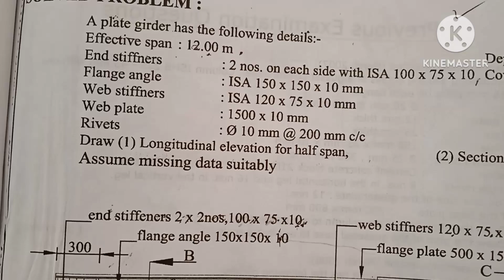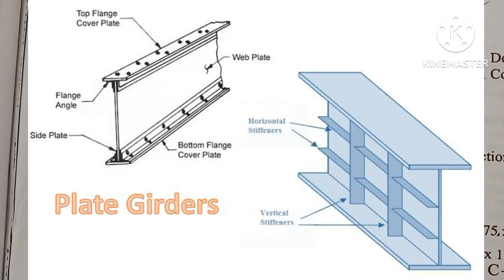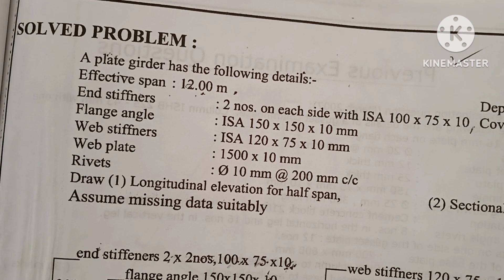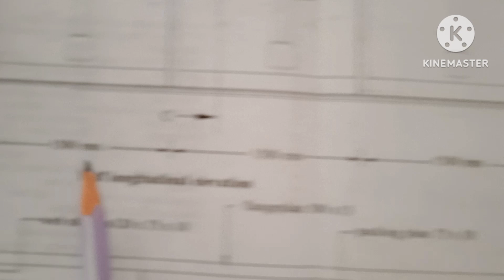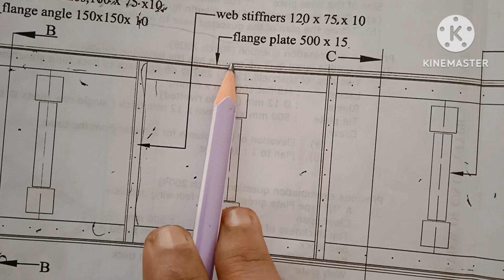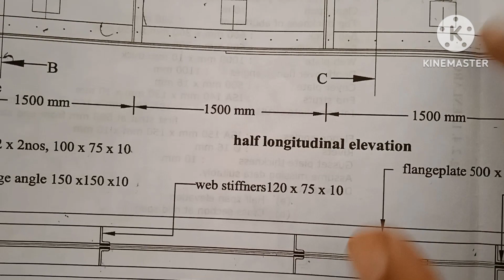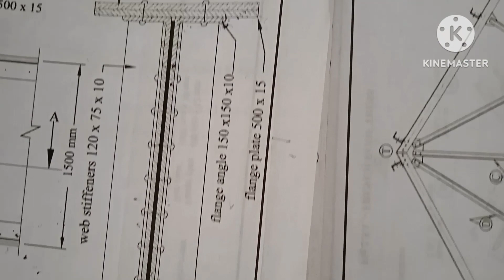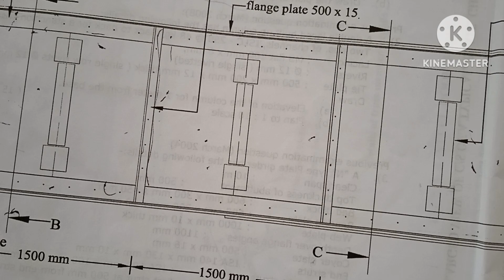Structural and Irrigation engineering drawing / Part 6 / Plate Girder.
This video contains how to draw plate girder in simple way. This video will helpful for diploma and Btech students.